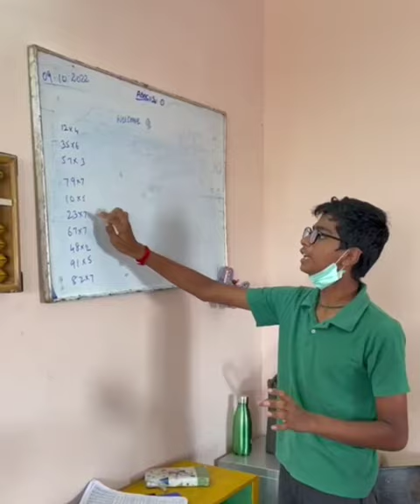Ideal Play Abacus India Pvt Ltd | Uraphakam center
Siva Sakthi Velan from @idealplayabacusindia Uraphakam center performing Oral Sum